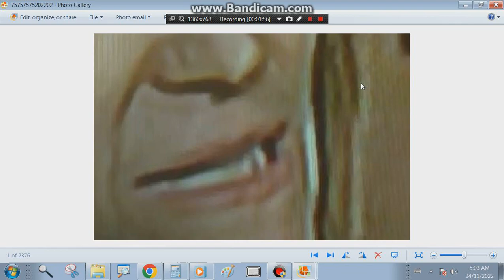Chrystia Freeland Has A Pretty Face!!